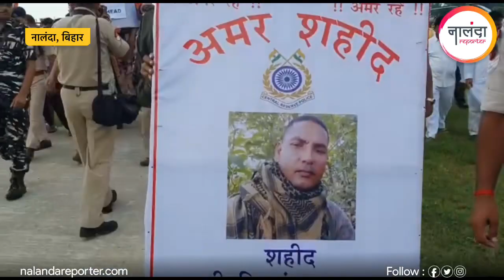चतरा में नक्सलियों से मुठभेड़ में नालंदा का लाल शहीद: पार्थिव शरीर को पत्नी ने दिया कांधा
चतरा में नक्सलियों से मुठभेड़ में नालंदा का लाल शहीद: पार्थिव शरीर को पत्नी ने दिया कांधा, 1 महीने पहले झारखंड हुई थी पोस्टिंग

नक्सलियों से मुठभेड़ के दौरान नालंदा का एक लाल शहीद हो गया। जिनका पार्थिव शरीर गुरुवार को हेलीकॉप्टर से राजगीर लाया गया। शहीद राजगीर प्रखंड क्षेत्र के चकपर गांव निवासी शिव कुमार सिंह के (34) वर्षीय पुत्र चितरंजन कुमार है।